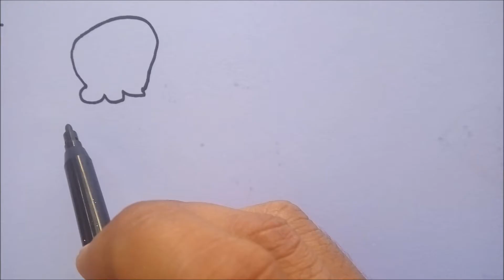How to Draw A Ice Cream and Coloring Pages for Kids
hello children

How to draw A Ice Cream After drawing, i colored for kids to see my pages look how beautiful it is. Please take a pen and color pen and follow my video step by step.